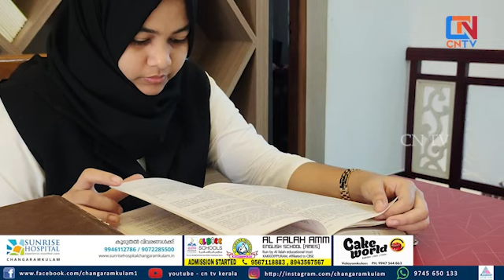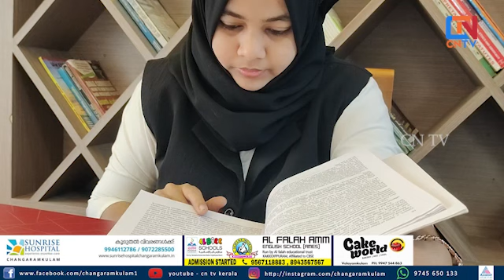കേരള മുൻസിഫ് മജിസ്‌ട്രേറ്റ് പരീക്ഷയിൽ ഉന്നത വിജയം നേടി അഡ്വക്കറ്റ് ഷാഹിന